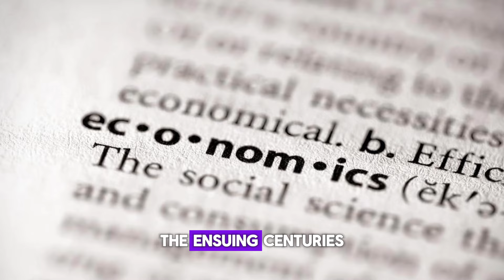The Most Deadly Pandemic in History: The Black Death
The Most Deadly Pandemic in History: The Terrifying Legend of the Black Death That Claimed Nearly Half of Europe's Population